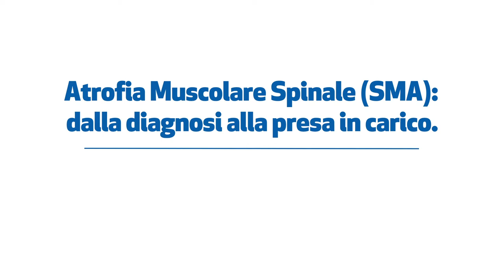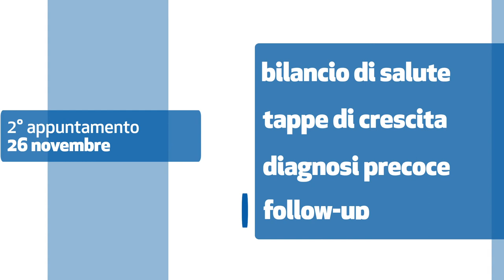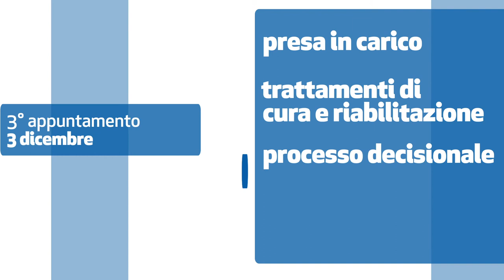SMA: FORMAZIONE GRATUITA A DISTANZA PER I PEDIATRI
Atrofia muscolare spinale (SMA): dalla diagnosi precoce alla presa in carico.  Percorso di formazione a distanza per pediatri di famiglia promosso da Cittadinanzattiva e i Centri Clinici NeMO.
Si terrà il 19 novembre il primo di tre appuntamenti del corso FAD “Atrofia muscolare spinale: dalla diagnosi precoce alla presa in carico. Il ruolo dei pediatri, della rete dei servizi e delle famiglie” promosso dai Centri Clinici NeMO, centri clinici ad alta specializzazione pensati per rispondere in modo specifico alle necessità di chi è affetto da malattie neuromuscolari, e Cittadinanzattiva, organizzazione per la promozione della tutela dei diritti ed il sostegno delle persone in condizioni di debolezza, in collaborazione con la Federazione Italiana Medici Pediatri (FIMP) e l’Associazione Famiglie SMA Onlus, associazione nazionale delle famiglie che vivono l’esperienza della patologia.